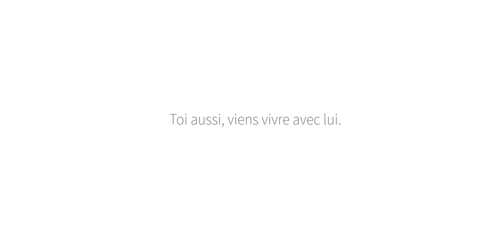Mes copains m'appellent Chabal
Et si vous aussi vous deveniez Coloc' Lazare ? Venez partager un appartement avec des personnes qui ont connu la rue !

Merci à la coloc de Toulouse pour son accueil généreux, à Philippe Beliard de Vaumoise pour son immense talent, à Pierre Durieux pour son texte inspirant, à Mickaël Lonsdale pour sa voix messianique, à Radio Notre-Dame pour sa divine prise de son, à BlackFog pour ces images très esthétiques, à KardinalT pour ses conseils avisés, au Soleil qui fut toujours de la partie, au Punching ball pour sa capacité à encaisser les coups, à l’humour toulousain, inattaqué, à vous qui regardez cette vidéo et à tous ceux qui la verront grâce à vous, et plus encore : ceux et celles qui deviendront volontaires Lazare.
Venez vivre avec lui. Avec Lui.
Vous L’avez reconnu ?